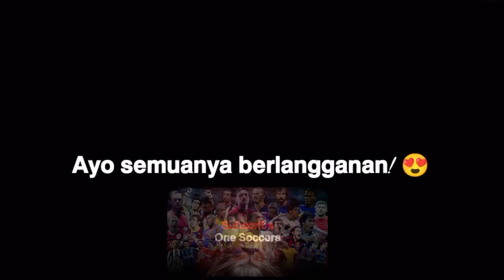Gol, Keterampilan & Kegagalan Sepak Bola Lucu